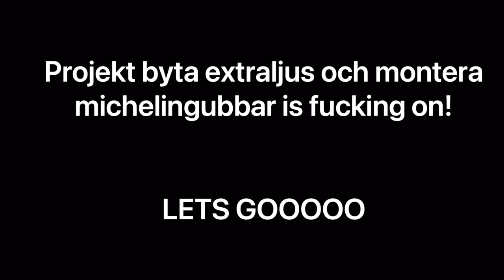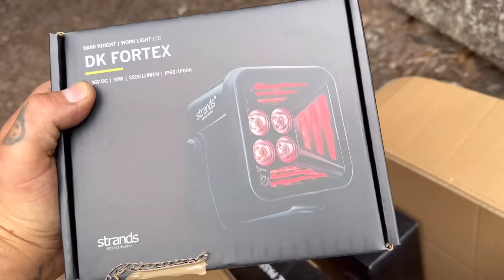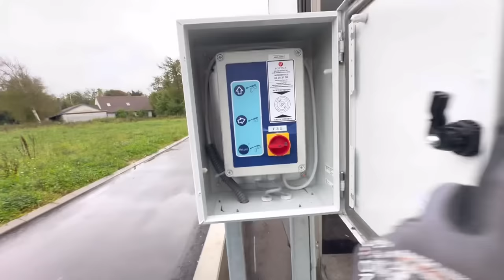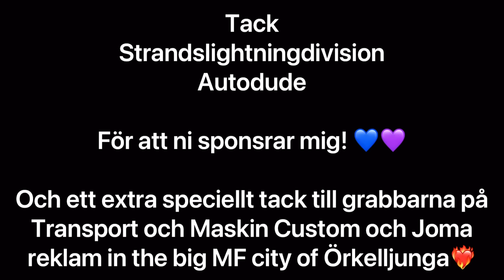Äntligen är det klart!!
Jag har väntat, och väntat, och väntat men nu äntligen är det färdigt!